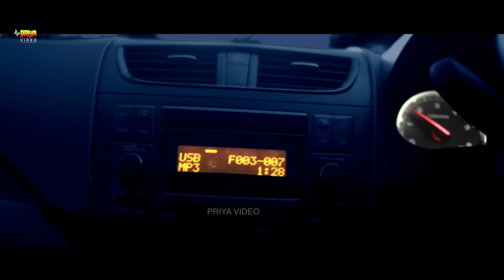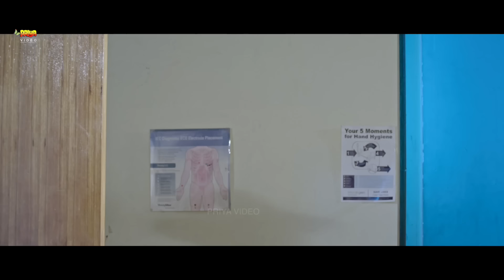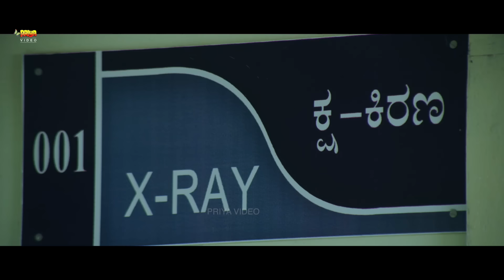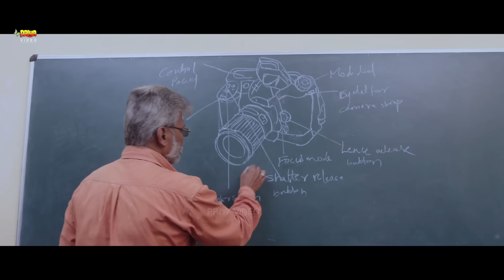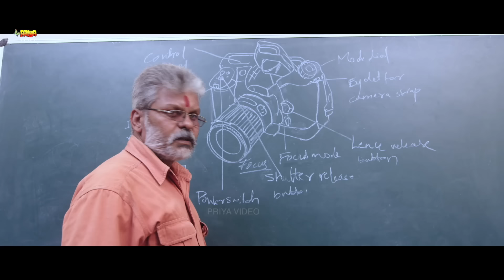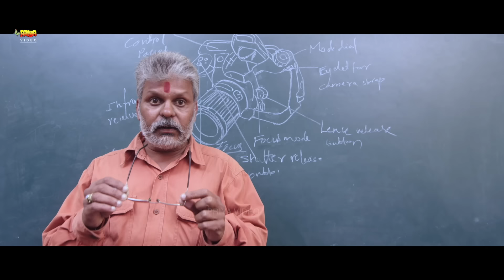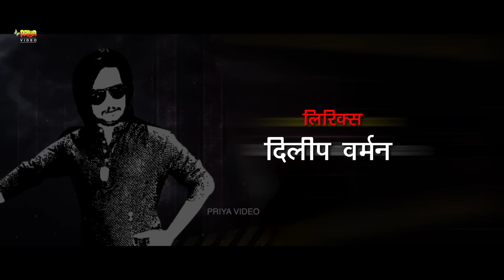Chowkurgate | Full Action Hindi Dubbed Movie | Rakshith R.S,Kuri Ranganna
Movie : Chowkurgate
Cast : Rakshith R.S,Kuri Ranganna,Aravinda Rao,Gaddappa,Archana,Parvithra And Others.